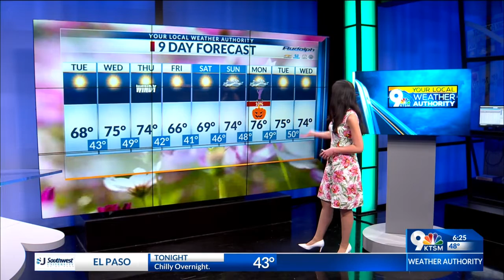Roxy's Tuesday Forecast: Chilly start before warming trend kicks in